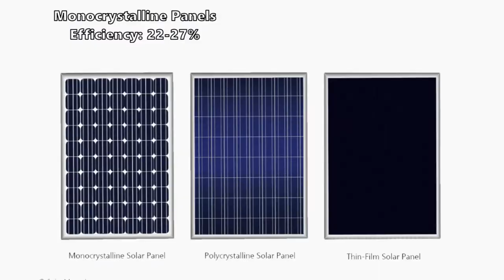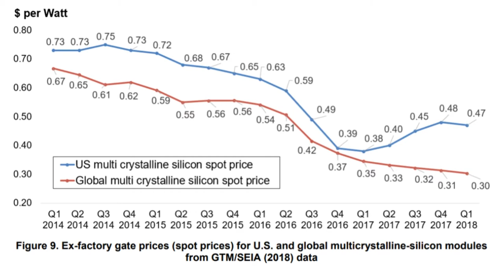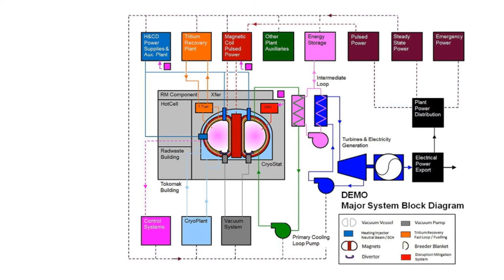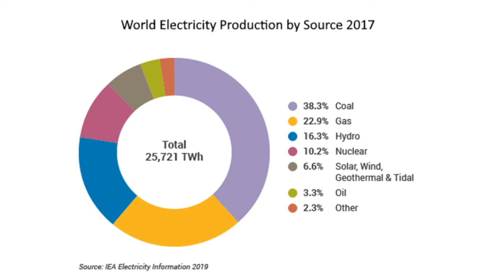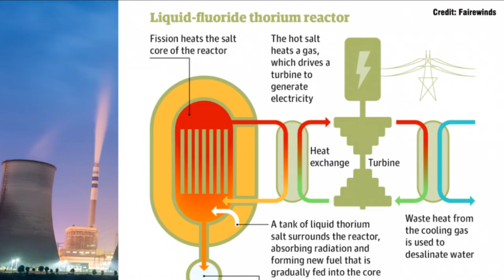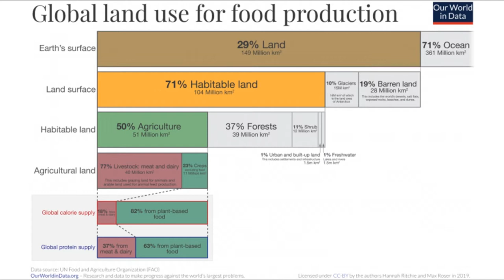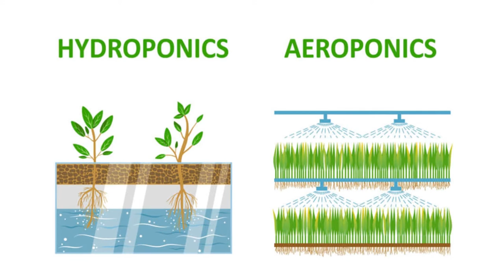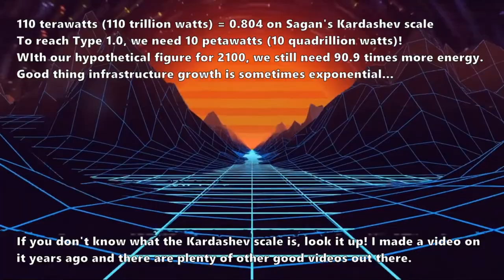Next-Generation Sustainability — Power and Produce in the Coming Century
In the coming decades and centuries, billions of people will be lifted out of poverty and require large amounts of energy to achieve a high standard of living. In this video, we will explore some methods by which we can dramatically increase the output of our energy grid while minimizing its impact on the environment, and we'll also look at how we can improve food production.

NASA article about aeroponic farming (and how it's better at growing tomatoes, among other things)

Credit to SpaceEngine 0.990 for the clips I recorded from there.

Footage Sources (not all, only stock/other footage that requires giving sources for the sake of space):
Footage credit to the Venus Project
4) [4K] Beauty Of Nature | Drone Aerial View | Free stock footage | Free HD Videos - No Copyright
5) Free Stock Footage - Renewable Energy is the Future Wind Turbines and Solar Panels near Palm Springs
Footage credit to SpaceX
Footage credit to the National Center of Computational Sciences
Beef Steak Sliced On Cutting Board by Chhoun Chan Rasmey (ccrzone.com)
11) [4K] Beauty Of Nature | Drone Aerial View | Free stock footage | Free HD Videos - No Copyright
12) [4K] Beauty Of Nature | Drone Aerial View | Free stock footage | Free HD Videos - No Copyright